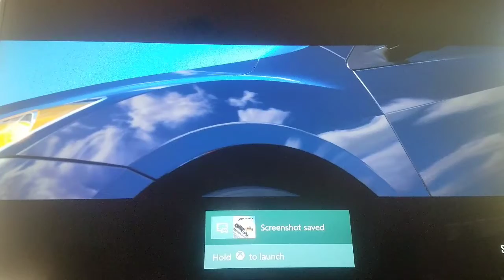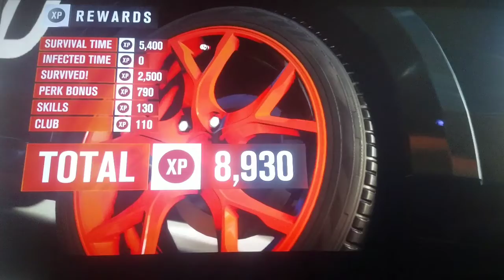Forza Horizon 3 - Interesting Infection Rounds!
Pretty odd. But odd is good. Hope you enjoy.